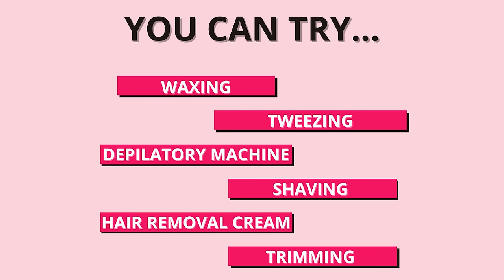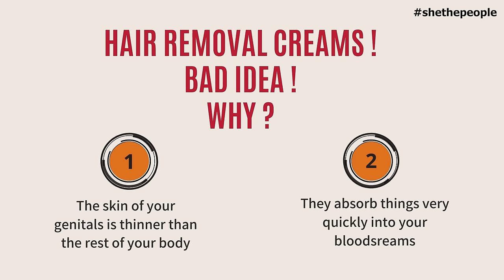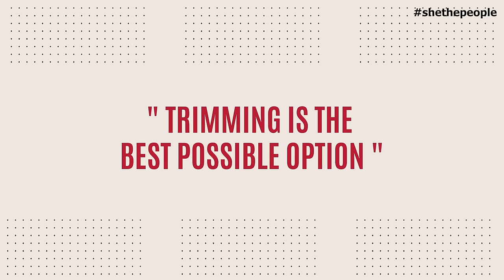Pubic hair remove karne ka best tareeka kya hai? | Dr. Tanaya explains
Waxing, tweezing, hair removal creams, trimming...find out what is the best method to remove hair from your pubic area.